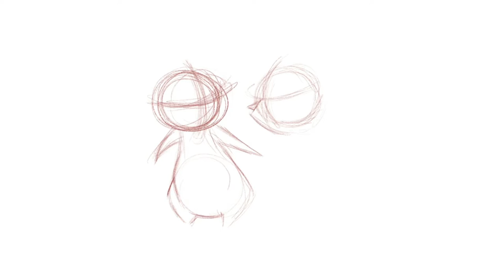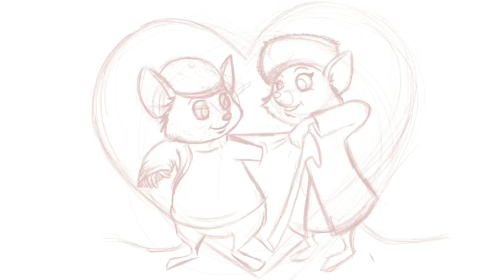Procreate Digital Speed Paint: Disney's The Rescuers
The Rescuers will always remain one of my childhood favorites.